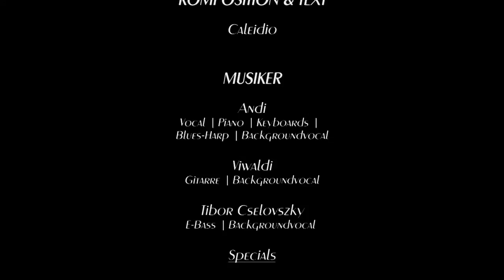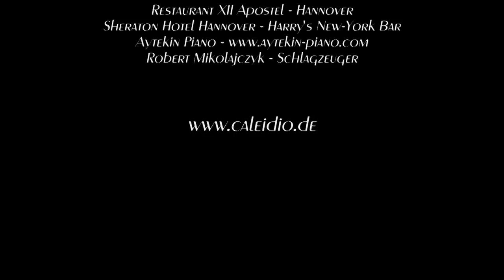"Caleidio - Mein Leben lang" (Music Video Clip) Dirk Rohde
CALEIDIO – deutscher Pop-Rock mit Gefühl

“Mein Leben lang” ist die erste Single (Album-Version) der hannoverschen Band CALEIDIO. Sie stammt aus der Feder des Songwriters und Sängers Andi (alias Caleidio). Die deutschsprachigen Songs sind emotional sehr aufgeladen, tiefsinnig und absolut authentisch. Durch die verschiedenen stilistischen Facetten ihrer Musik - von Pop-Rock bis Reggae mit jazzy-funky und bluesigen Elementen - lässt sich die Band in keine bestimmte musikalische Schublade stecken. Somit ist der Name CALEIDIO auch Programm - eine bunte klangliche Vielfalt quer durch die verschiedenen Genres.
“MEIN LEBEN LANG”
Wer kennt dieses Gefühl nicht – die Erinnerungen an die erste ganz große Liebe, die einen das Leben lang begleitet? Emotionale Momente die einen bewegen und die viele Fragen aufwerfen, die in Spekulationen und ins Ungewisse münden. Mit “Mein Leben lang” beschreibt die Band CALEIDIO diesen emotional zerreißenden Moment eines Menschen, der sich auf die Suche macht, um seine große Liebe aus der Kindheit wieder zu finden.

Komposition & Text: Caleidio

Besetzung und Instrumentierung:

Andi: Leadvocal | Piano | Keyboards | Blues-Harp | Backgroundvocal
Viwaldi: Akust. Gitarre | E-Gitarre | Backgroundvocal
Tibi: E-Bass | Backgroundvocal

Kamera, Schnitt & Regie: Dirk Rohde